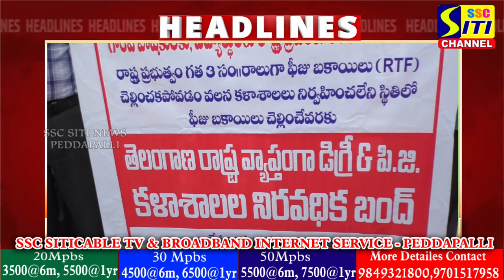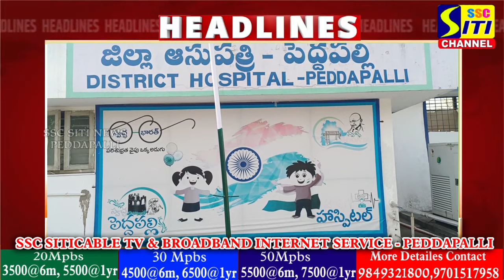SITINEWS HEADLINES II 17-10-2024